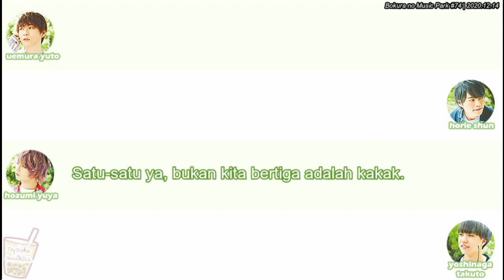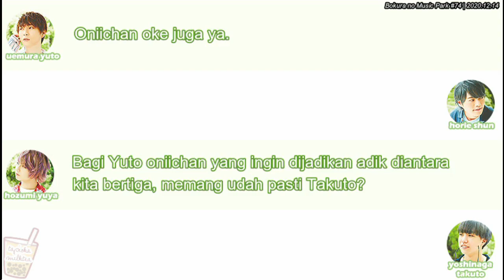[SparQlew] Panggilan Yuto, Shun dan Hozumin kalau Takuto adalah adik mereka (Indonesian Sub)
Potongan radio Boku no Music Park episode 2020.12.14

DJ: SparQlew
・Yuto Uemura
・Shun Horie
・Yuya Hozumi
・Takuto Yoshinaga
*Chibasho lagi libur =((

Tolong jangan di re-upload ya.
Terima kasih.